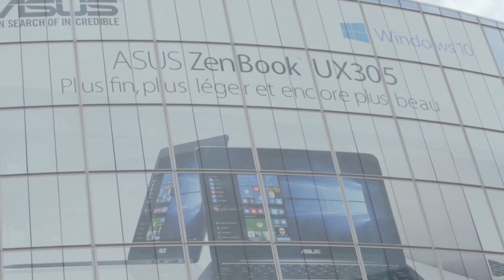ZenBook Ambassadeur | ASUS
Le 8 avril 2016, dans le cadre de l'opération ZenBook Ambassadeur avec Demooz, les ambassadeurs ont reçu chez Microsoft France leur ZenBook. Ils ont été formés sur le produit mais également sur Windows 10.